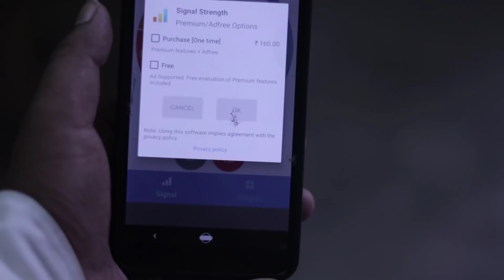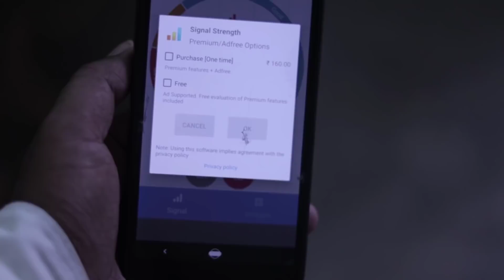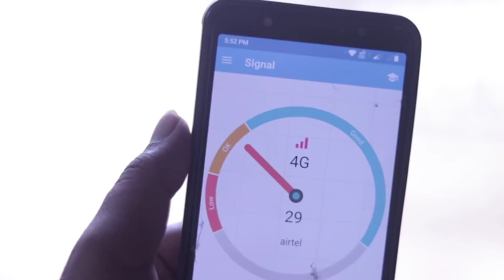ఇలా చేస్తే Jio Signals Problem ఉండదు - Solve Jio Signals Problem - Increase Jio Signals 2019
Cellular/WiFi signal strength, networks, speed + some great home screen widgets

Are you living or working in a low signal area ? Then this is the app for you. With this app you can get a good idea of the Cellular and WiFi signal strength and find out which corners of your office or home are having the best reception.

App features;

• Signal meter
• Speed test
• WiFi scan
• Home screen signal widgets 6 types including signal, network, latency, battery, clock and storage
• Signal Logger
• Network info
• Cell towers
• Latency
• Out of service, low signal and roaming alerts.
• Bluetooth Low Energy (LE) devices signal strength